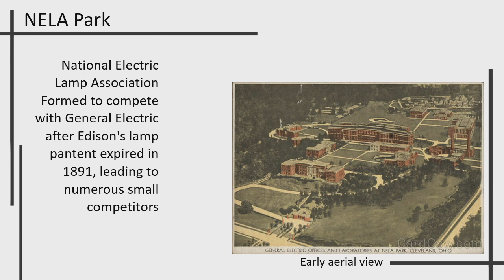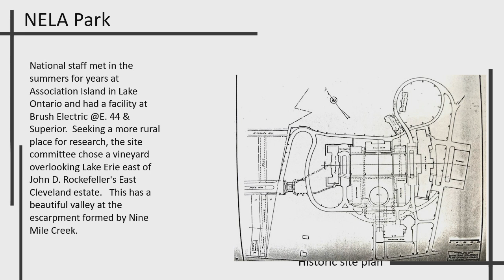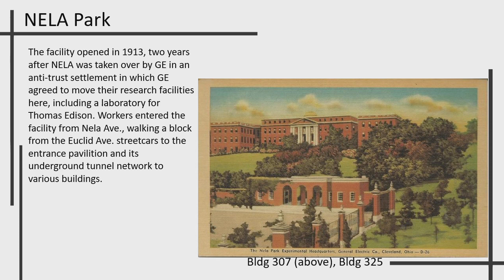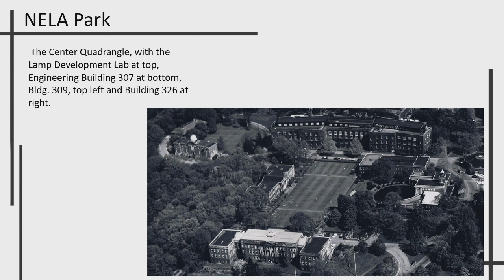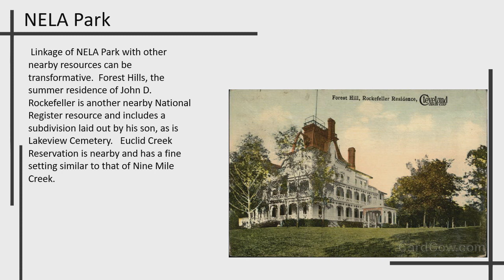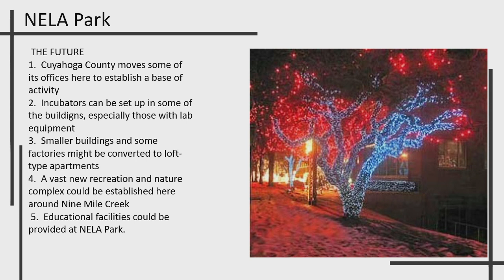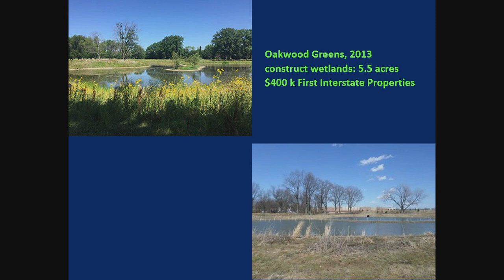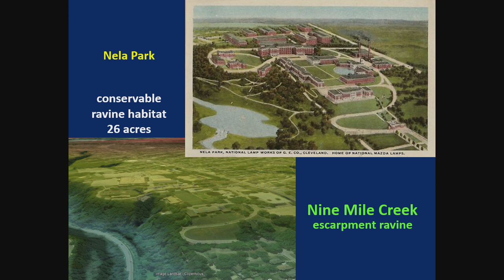2020.01.08 Education, Environment & Sustainability Committee Meeting